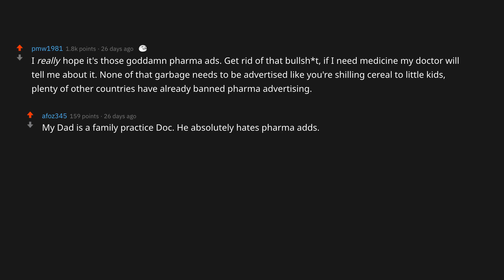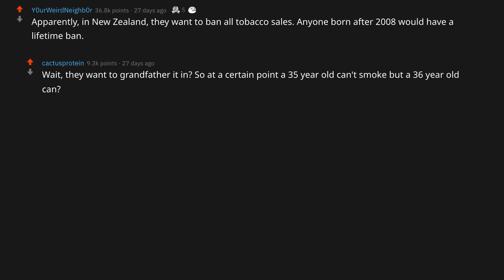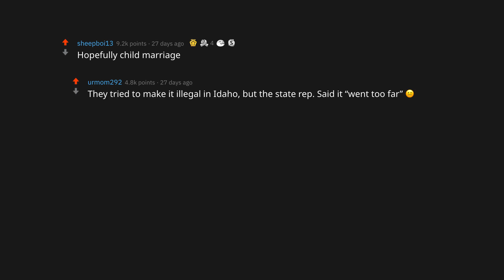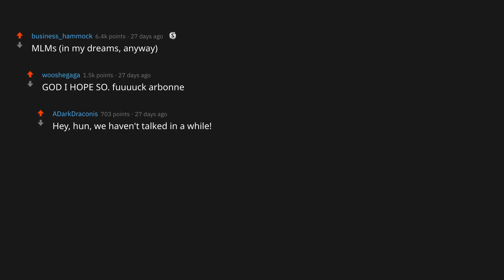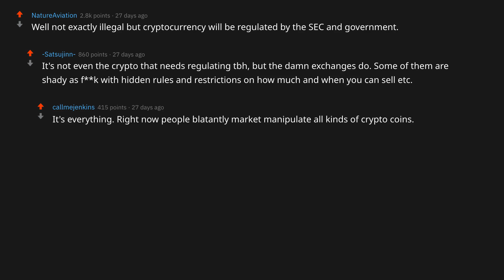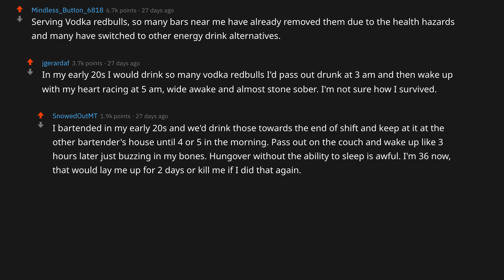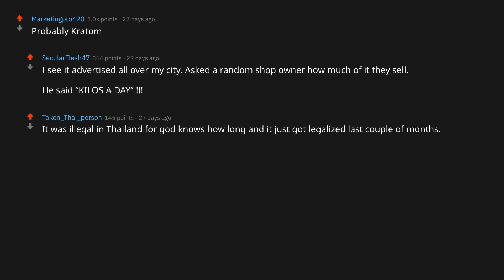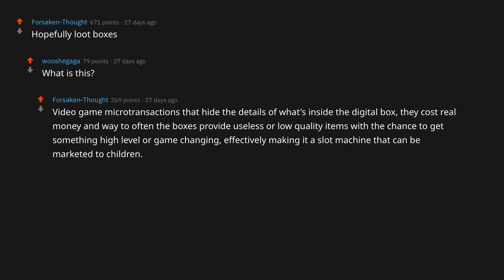What Is Legal Now, But Likely To Be Illegal In 1-2 Years? r/AskReddit | Reddit Top Posts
AskReddit: What Is Legal Now, But Likely To Be Illegal In 1-2 Years?

We hope you liked the Reddit Story and found it helpful. If you have any questions, be sure to leave them in the comment section below. We're always happy to answer your questions!